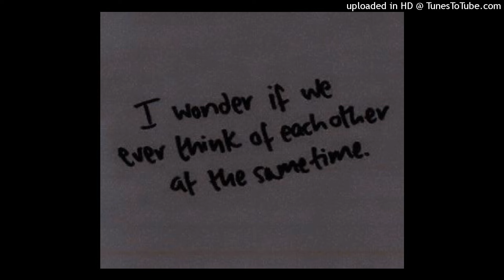[FREE FOR PROFIT] Sampled Typebeat (Prod. Geekinz)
[FREE FOR PROFIT] Sampled Typebeat Can Be Used For All Streaming Platforms 100% Free. Must Tag Me (Prod. Geekinz)

Do Not Copyright  Your Music Using This Beat Or Any Of My Beats Unless You Purchase Exclusive Rights To Them. There Will Be Consequences

Bpm: 92

free for profit sampled type beat (prod. geekinz),